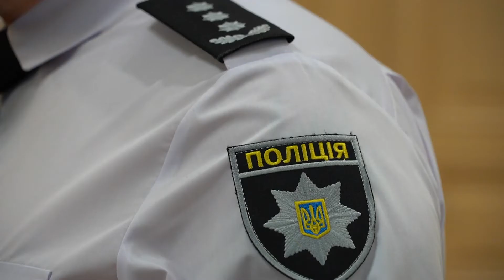Поліцейські Львівщини приймають вітання з нагоди 5-ї річниці створення Національної поліції України